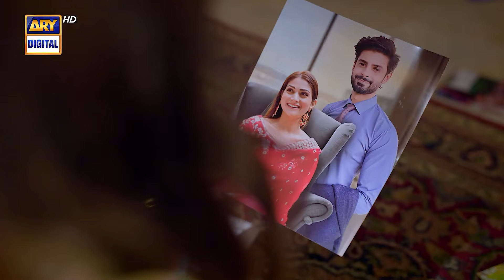2 Shaklon Wale Log Mile💔| Adawat OST | Fatima Effendi | Shazeal Shoukat | Pakistani Drama OST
Check out the heartfelt OST of drama serial Adawat! 🎶

ADAWAT - OST | Adnan Dhool | Natasha Baig | Pakistani Drama OST

Singers: Adnan Dhool and Natasha Baig
Lyrics and Composition: Adnan Dhool